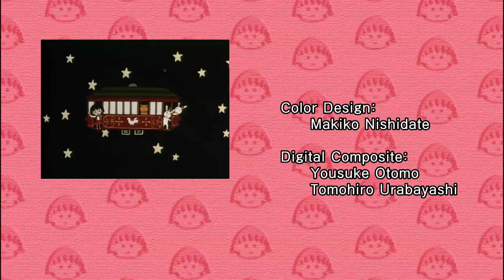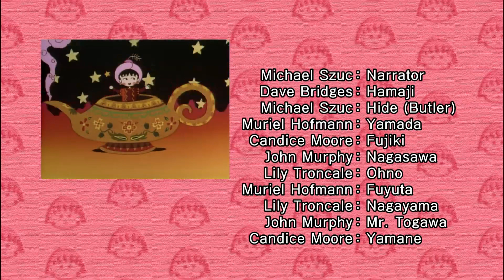Chibi Maruko Chan Eng Dub #954 "MARUKO GOES CLAMMING"